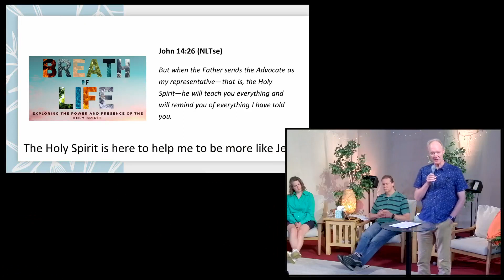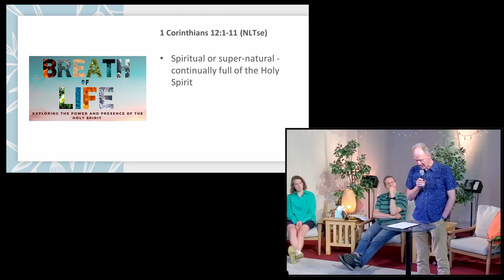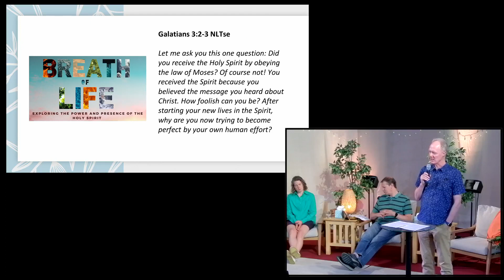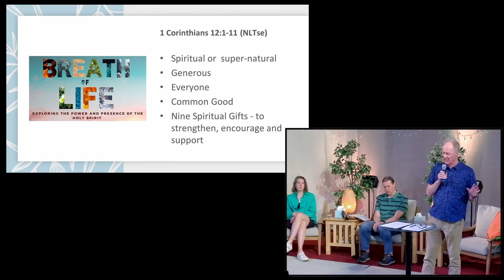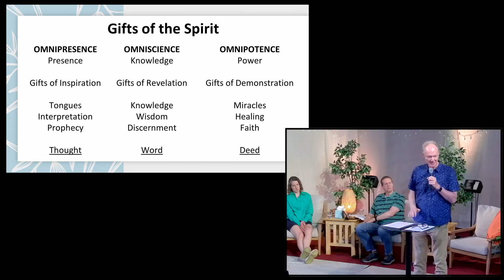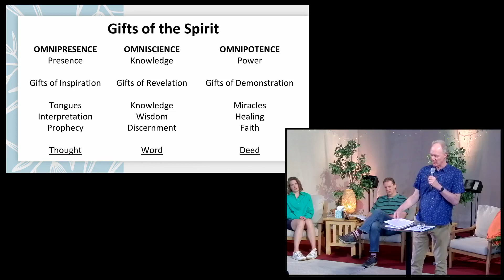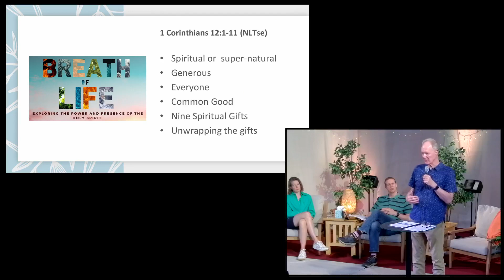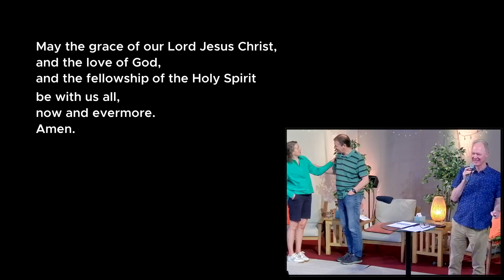2023/06/04 - Allan Cox - The Life Giving gifts of the Spirit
Allan gives an introduction to Spiritual Gifts, their purpose and learning to value, encourage and express in our unique God given ways. Without the Spirit we are severely limited in our ability to grow as spiritual beings let alone express the gifts the Spirit gives. Yet the Spirit releases many life-giving gifts to us as an essential part of our discipleship - wisdom, knowledge, faith, healing, miracles, prophecy, discernment, tongues and interpretation of tongues.